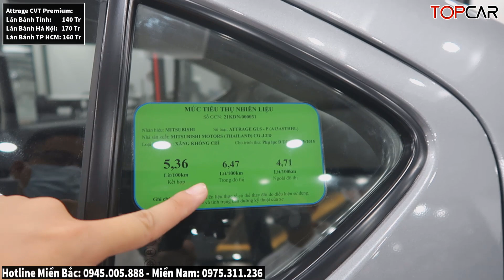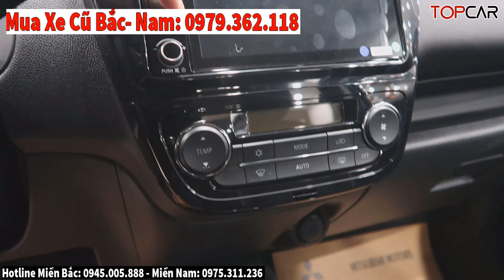✅Giá Xe Khuyến Mại Mitsubishi Attarge Xả Nốt 10 Ngày Cuối Tháng 7| Giá LĂn Bánh Attrage | Topcarvn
* Hotline: Miền Bắc: 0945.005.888 - Miền Nam: 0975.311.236